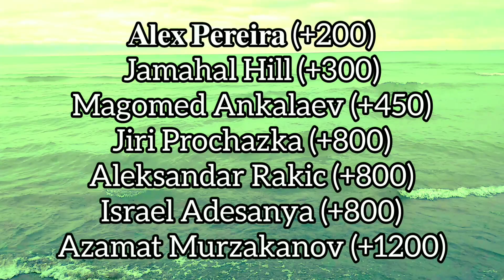WHAT HAPPENED To Khamzat Chimaev?!!?!!!